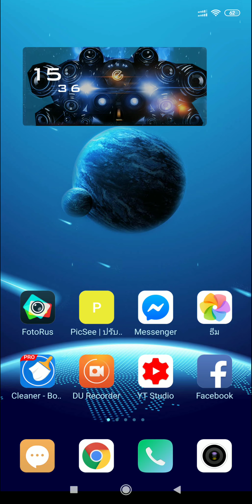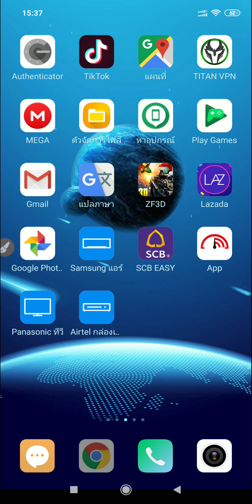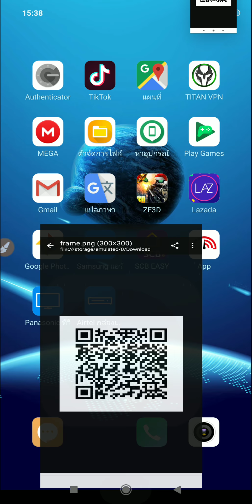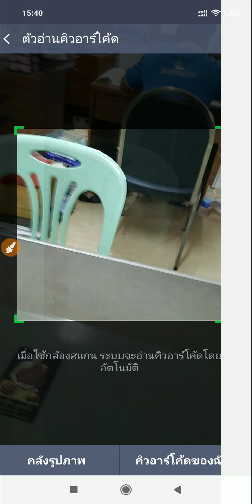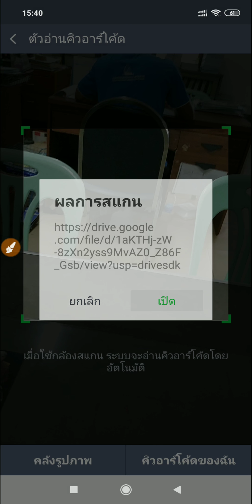แชร์งานให้เพื่อนด้วย QR code ง่ายๆ